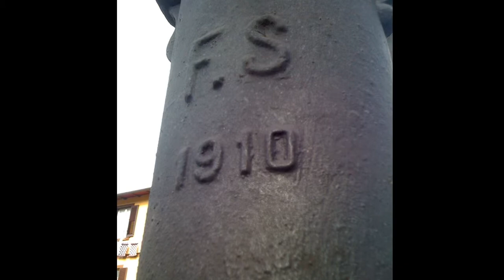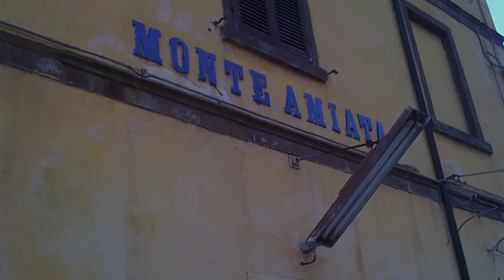Val di Norcia - Ferrovie abbandonate - Asciano - Monte Antico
Ferrovia chiusa nel 1994 e utilizzata per treni turistici.